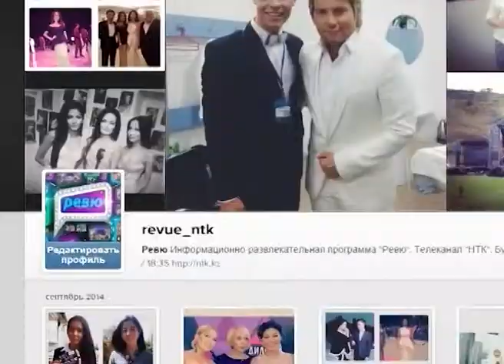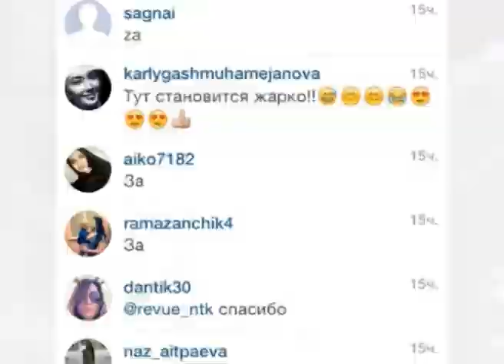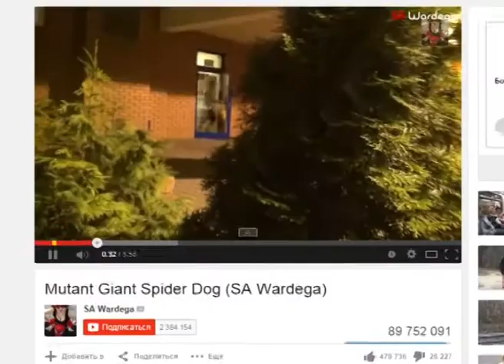Revue / Ревю 18/09/2014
Информационно-развлекательная программа "Ревю".  Проект о локальном и зарубежном шоу- бизнесе на НТК в 18:35 / 3:00 / 8:00 / 8:40